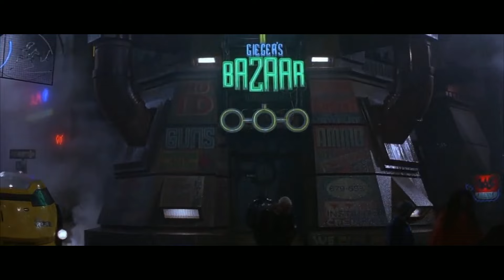Judge Dredd - I Must Be A Judge [HD]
Judge Dredd Scene Stars: Armand Assante, Ian Dury  Director: Danny Cannon  Writers: Michael De Luca, William Wisher, John Wagner, Carlos Ezquerra, Steven E. de Souza  Producers: Charles Lippincott, Beau Marks  Music: Alan Silvestri  Production:  Hollywood Pictures, Cinergi Pictures Entertainment, Edward R. Pressman Productions  Distributon: Hollywood Pictures  Released: 1995